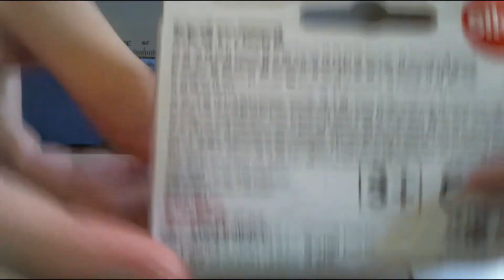Siku 1452 Porsche Macan Turbo